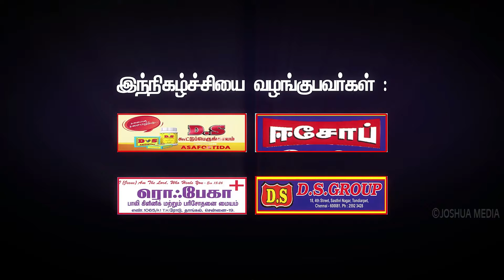சிறப்பு ஆறுதலின் நேரம் | Rev.Soundrapandiyan | Joshua TV 1st Anniversary Special Program | 15.08.22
Joshua TV is now available on TCCL Digital CH.NO :135